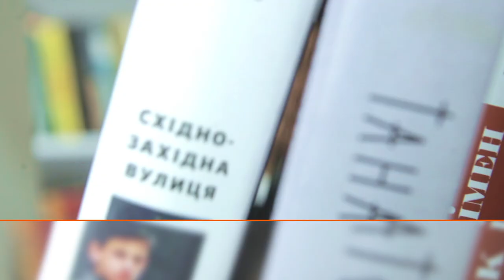Що приховували архіви КДБ? Неймовірні історії та процеси | Едуард Андрющенко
Які найцікавіші таємниці було приховано в архіві КДБ? Кандидат історичних наук, редактор was.media Едуард Андрющенко про процес відкриття архіву КДБ та неймовірні історії, що допоможуть краще зрозуміти складне й повне протиріч життя українців в умовах радянського тоталітаризму у новому випуску Без брому з Віталієм Ляскою.

Сьогодні у випуску ми разом з Едуардом Андрющенком поговоримо про таємниці, що приховував архів КДБ.

Як відбувався процес відкриття архівів КДБ? Чи достатньо в архівах КДБ матеріалів для люстрації? Що таке “троцкістський фотошоп”? Чи спекулювало КДБ на темі релігії та сексуальної орієнтації? Як українські дисиденти сприймали російських? Та чи може архівна інформація бути нашою зброєю?

Дивіться до кінця! Це важливо знати!
📌 Важливі моменти:
00:00 - Зустріч з Едуардом Андрющенком
00:58 - Як відбувався процес відкриття архівів КДБ?
04:46 - Чи можна порівнювати Україну і Східну Європу в законному питанні?
06:45 - Чи достатньо в архівах КДБ матеріалів для люстрації?
10:50 - Що таке “троцкістський фотошоп”
15:06 - Історія шпигуна з “Динамо”
19:18 - Як часто звільняли людей після КДБ-шних допитів?
20:34 - Чи хотіли радянські військові воювати проти Фінляндії?
23:33 - Останній рік Василя Вишиваного
26:25 - Дружина Сосюри дійсно доносила на нього?
29:05 - Покарання за порушення мовчанки стосовно Голокосту
33:51 - Чи слідкувала держава за хіппі?
39:02 - Як вдавалось втікти з Радянського Союзу?
42:21 - Олімпіада - як мобілізувалось КДБ?
46:14 - Чи спекулювало КДБ на темі релігії та сексуальної орієнтації
49:59 - Як добре збереглись справи дисидентів
51:14 - Як українські дисиденти сприймали російських?
54:28 - Принцип вербування КДБ
55:57 - Як розвивалсь гаджети для слідкування?
58:41 - Справа Василя гриба про вибухівку в літаку
1:01:10 - Чи Гольденбергів переслідувало КДБ?
1:05:05 - Наскільки часто вдається знайти нащадків учасників справ?
1:07:35 - Чи може архівна інформація бути нашою зброєю?
1:09:26 - Який історичний міф є найбільш шкідливим для сучасної України?
1:09:45 - Ключова подія, яка змінила хід української історії
1:10:10 - Хто з українців відіграв важливу роль, але про нього майже нічого не знають?
1:10:24 - Чи визначає зараз українців синдром жертви?